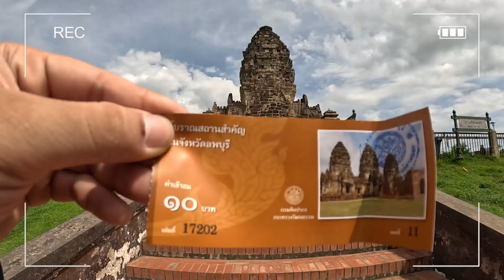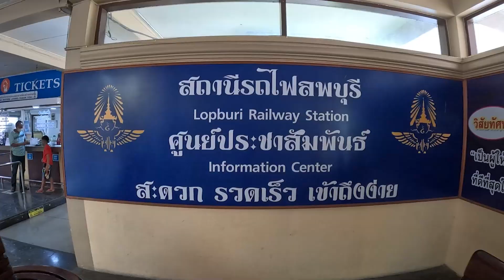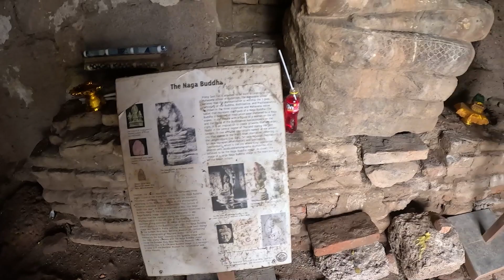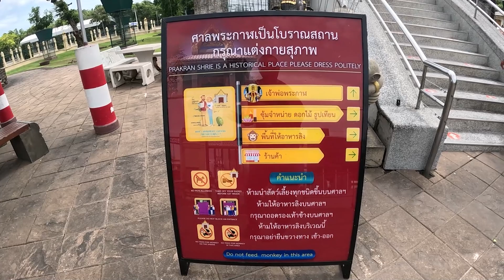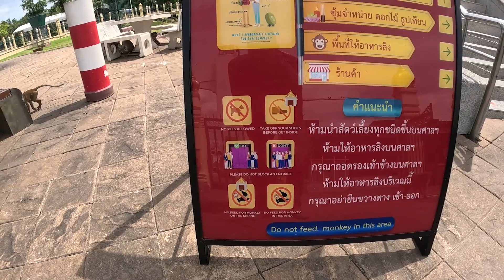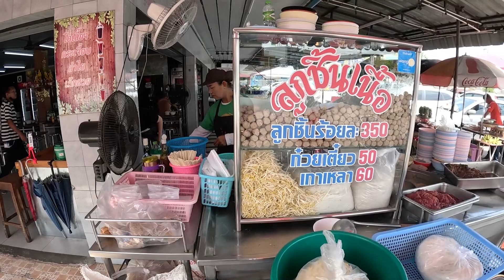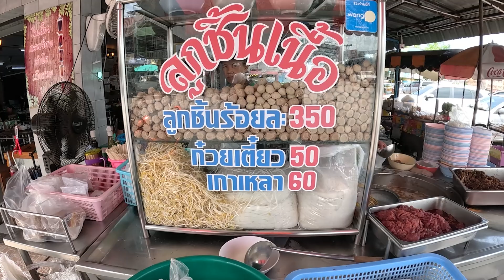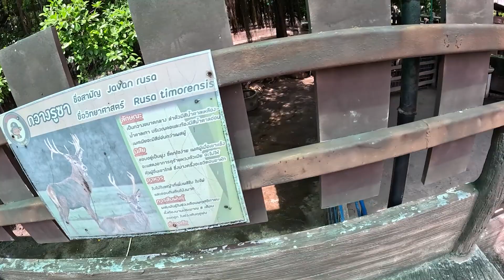ESCAPE THE CROWDS: Day Trip to Lopburi from Bangkok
Looking for day Trips & Excursions from Bangkok? Day Trip to Lopburi – Home of the Monkeys is one of your options, We create a one day itinerary from Bangkok to Lopburi with the budget that costs less than 20USD ( 700THB)  Let's see if you like them.

CHON,
your new friends from Thailand